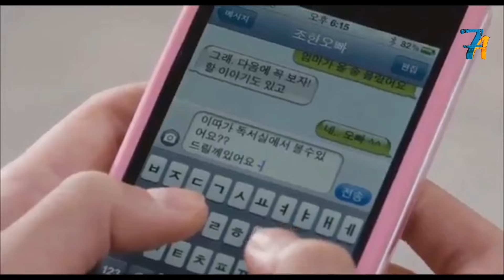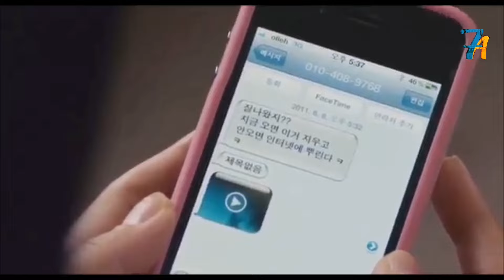طالبه تتعرض للتنمر والإغت*اب من زمايلها فى الفصل وأمها بتقرر تنتقم l ملخص فيلم Don't Cry Mommy